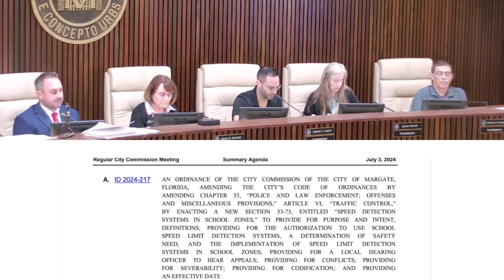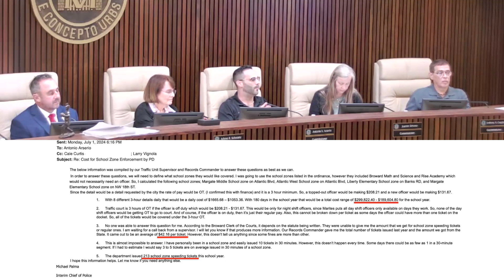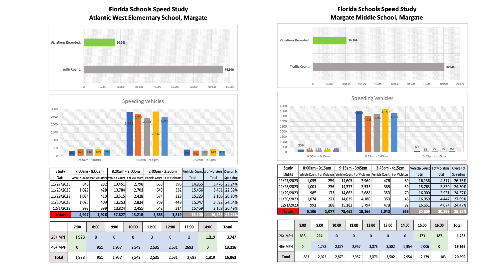City Commission Decides on School Zone Speed Cameras in Margate, FL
At the July 3rd meeting  the Margate, Florida City Commission voted on an ordinance to allow school speed zone cameras.

01:28 - Commission Discussion - Commissioner Arserio
07:32 - Vice Mayor Schwartz - Comments
09:48 - Commissioner Simone - Comments
10:52 - Commissioner Arserio - Additional Comments
12:00 - Mayor Ruzzano - Comments
20:55 - Commissioner Caggiano - Comments
27:55 - Public Comment
48:37 - Vote
48:57 - Part 2 Teaser

Next Meeting 7/10/2024